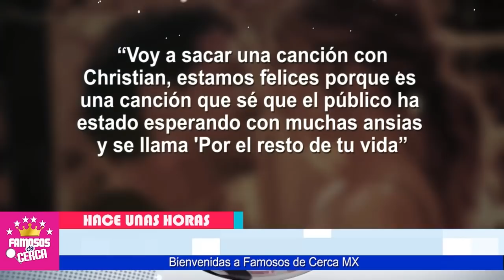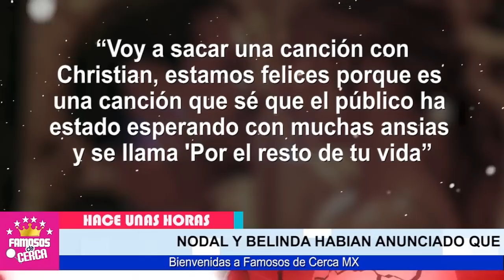😭📌 ( 𝗟𝗔 𝗣𝗥𝗢𝗠𝗘𝗦𝗔 𝗤𝗨𝗘 𝗟𝗘 𝗛𝗜𝗭𝗢 ) a Belinda / 𝗦𝗘 𝗟𝗔 𝗖𝗨𝗠𝗣𝗟𝗜𝗥𝗔 a Otra Mujer 🔥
Devastada Belinda Cada Dia se Desilusiona Mas de Christian Nodal

 BIENVENIDOS!!!
suelta la sopa
televisa
exclusivas
venga la alegria
tv azteca
polemica
chismes
Entertainment
farandula mexico